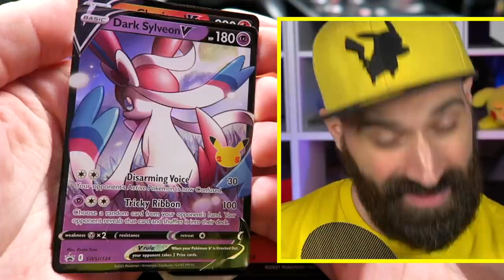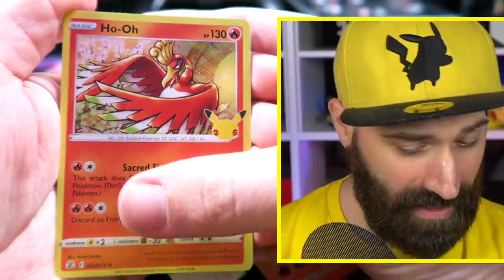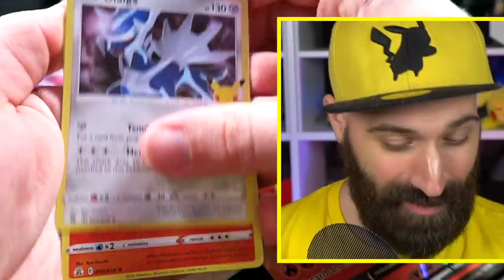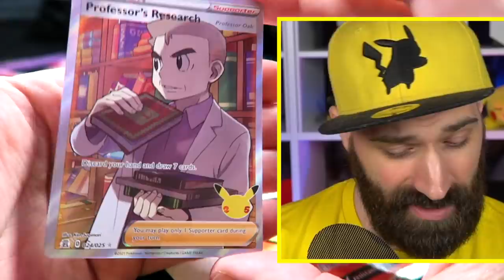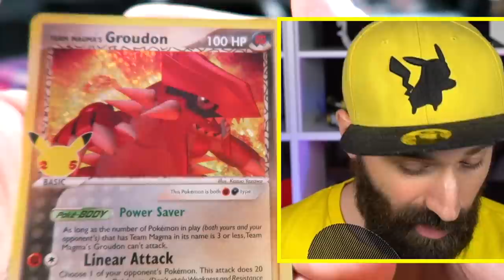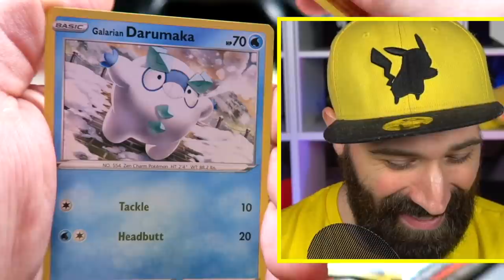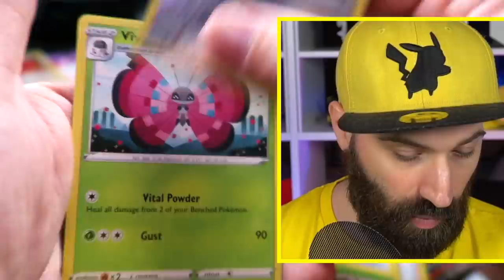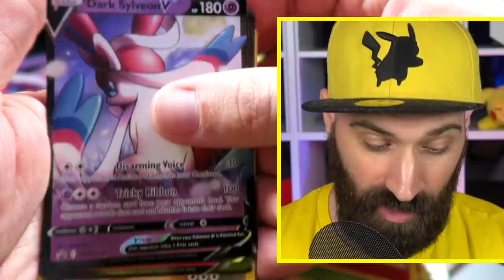DIT IS DE BESTE CHARIZARD POKEMON KAART OOIT !!!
WOW! Dit is mijn tofste Charizard kaart ooit! Het is dan misschien een promo kaart, maar deze Lance's Charizard is echt supertof! Hopelijk krijgen we nog wat mooie Pokemon kaarten uit deze Charizard en Sylveon Celebrations doosjes!

Bestel nu de gloednieuwe Rickachu Merchandise!

Adres fanmail:

RICKACHU
Gravin Juliana van Stolberglaan 31
Box C1500
2263AB Leidschendam
Nederland